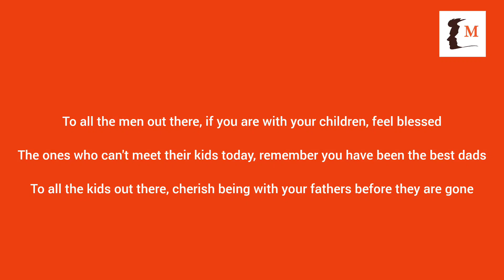Hold Back Wife’s Salary Until She Hands Over Daughter's Custody To Husband | Karnataka High Court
▪️The High Court has also directed initiation of suo-motu criminal & civil contempt proceedings against the wife

▪️UPI ID: voiceformenindia@hdfcbank

All donations will be eligible for tax exemption under 80G of the IT Act

▪️Facebook | Instagram | Twitter | Telegram | Koo

/voiceformenindia